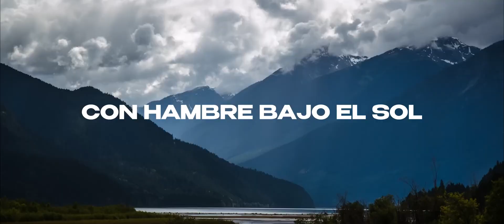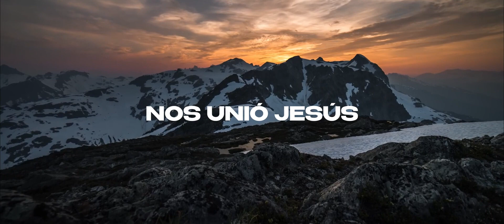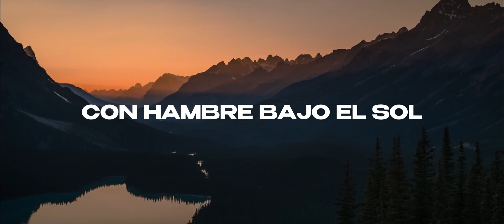NO PODEMOS AVANZAR